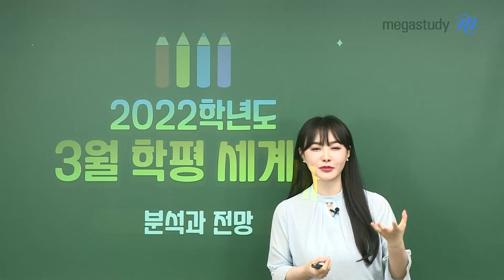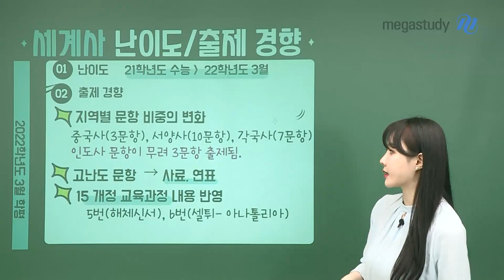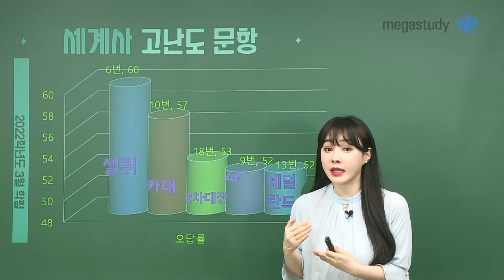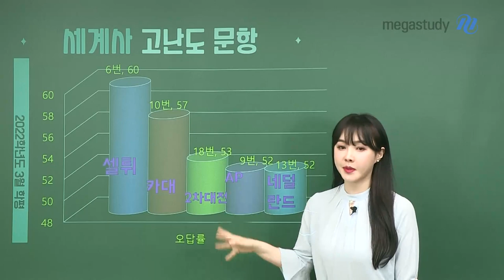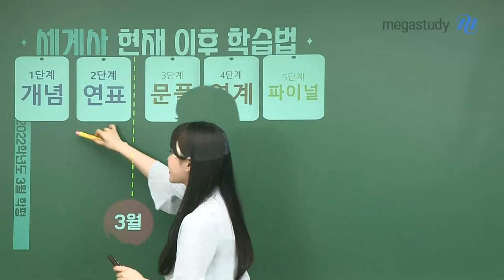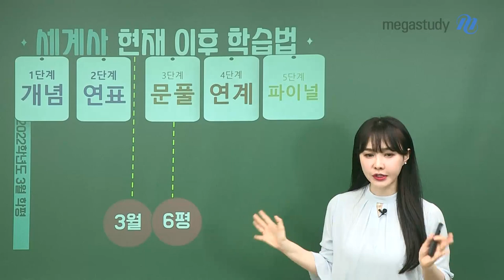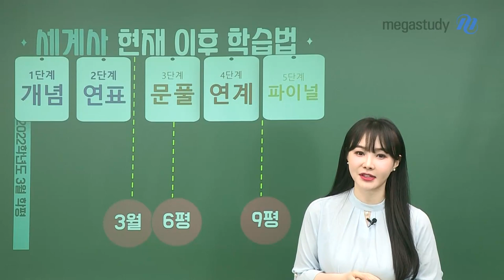[메가스터디] 역사 이다지 쌤 - 고3 3월 학력평가 세계사 총평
여러분, 3월 학평 치르시느라 고생 많으셨어요♥
시험이 끝난 후 반드시 해야할 일은 꼼꼼한 분석이겠죠?
내가 무엇을 맞고, 틀렸는지 정확하게 분석하는 시간을 꼭 갖길 바랍니다.

1. 난이도
평이한 수준으로 출제

2. 출제 경향
- 지역별 문항 비중의 변화
  : 중국사(3문항), 서양사(10문항), 각국사(7문항)
  ★ 인도사 문항이 무려 3문항 출제됨!! ★

- 고난도 문항 → 사료, 연표

- 15개정 교육과정 내용 반영
   : 5번(해체신서). 6번(셀튀-아나톨리아)